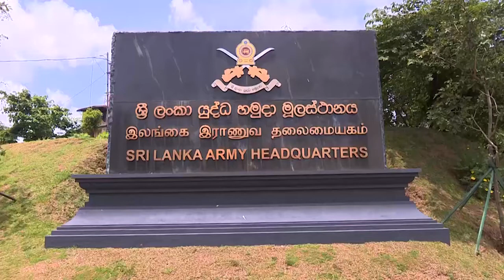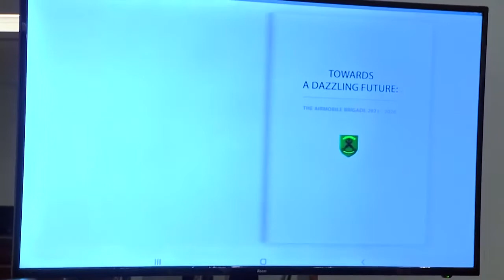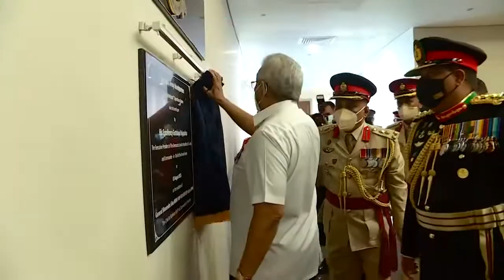President Gotbaya Rajapaksha inspects Army Headquarters in Akuregoda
This you tube channel consists of daily newspaper bulletins on local and international news, current affairs and in-depth reports of economic and political developments in Sri Lanka and around the world. We mainly focus on our own Video Productions.